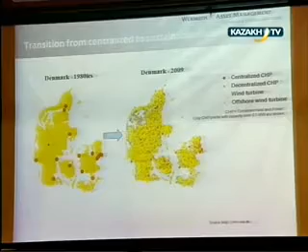ҚОҚМ Жасыл экономика жобасын жасақтап жатыр